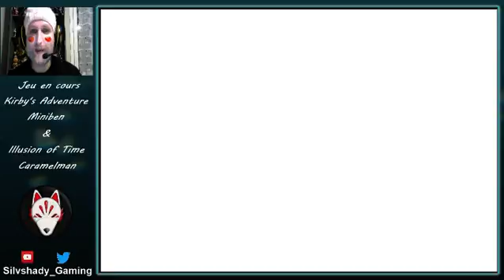Kirby's Adventure - Vegetable Valley